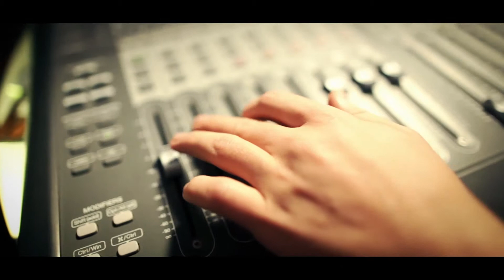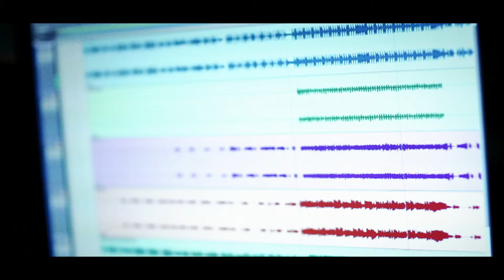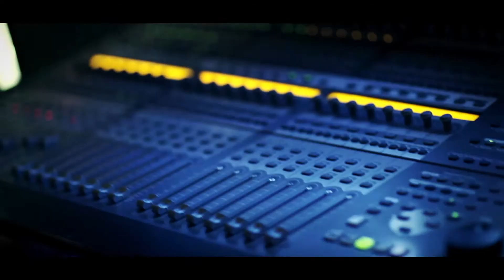FACE LAB Potapov Final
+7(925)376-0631